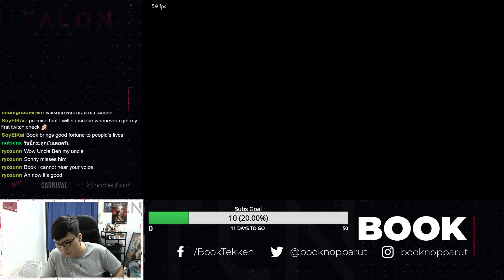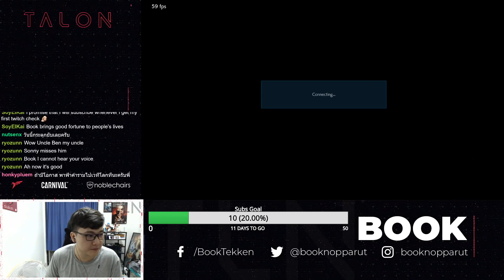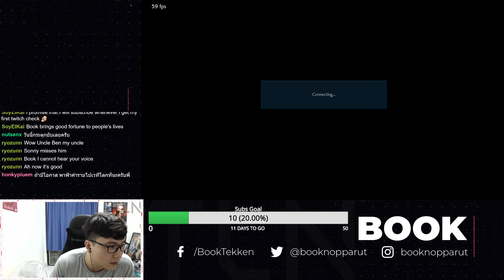Tekken7 : หรือชาฮีนคือฟ้าคำรามคิวเลอ? | BookNopparut